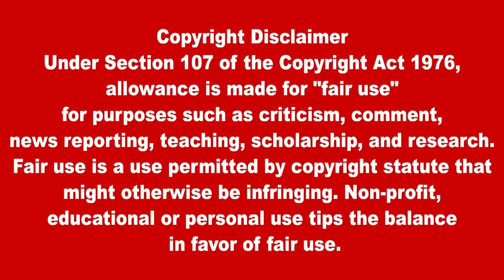இலங்கையின் பிரதான செய்திகள் -29.05.2023 SrilankanTamil News |Today News